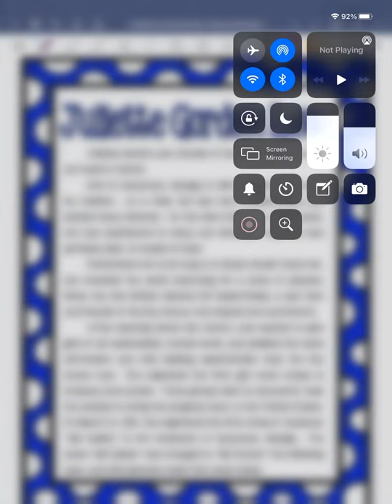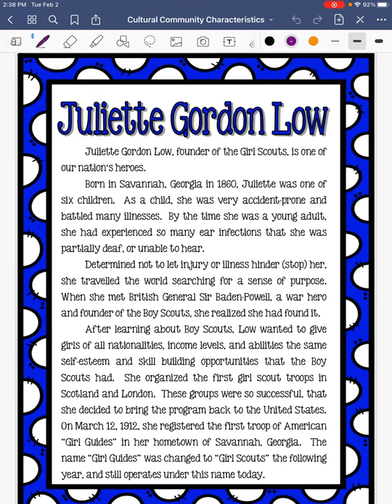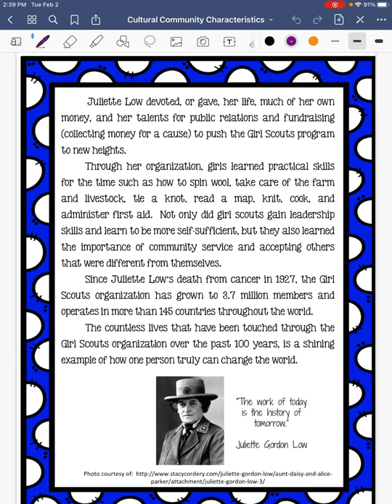Juliette Gordon Low Read-Aloud